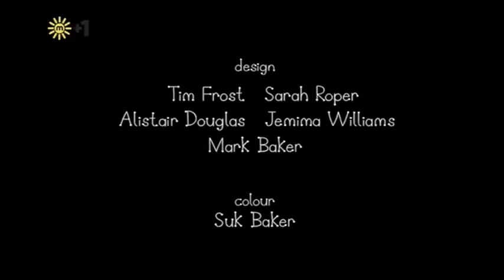Ben and Holly's Little Kingdom || Pirate Treasure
Ben and Holly's Little Kingdom || Planet Bong Ep 1 and 2

Ben & Holly's Little Kingdom is a British animated pre-school children's television series originally broadcast on Nickelodeon UK.

It is broadcast across Nickelodeon's 43 international channels throughout Africa, Asia-Pacific, Europe, the Middle East and Latin America.

The show is created by Neville Astley and Mark Baker, and produced by Phil Davies at Astley Baker Davies (the company responsible for Peppa Pig). Many of the actors who lend their vocal skills to characters in Peppa Pig also work on Little Kingdom. These include John Sparkes, Sarah Ann Kennedy, David Rintoul and David Graham. The music is produced by Julian Nott, who is noted for his "Wallace and Gromit" scores.

ben and holly's little kingdom,
ben and holly's little kingdom new episodes 2015,
ben and holly's little kingdom holly's birthday,
ben and holly's little kingdom daisy and poppy are born,
ben and holly's little kingdom daisy and poppy...